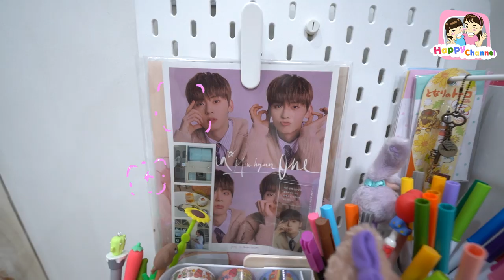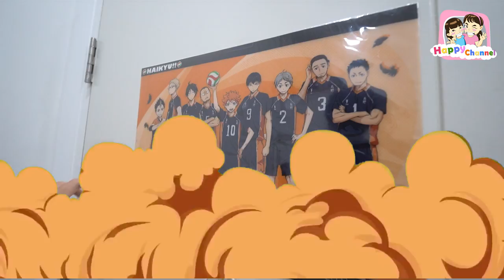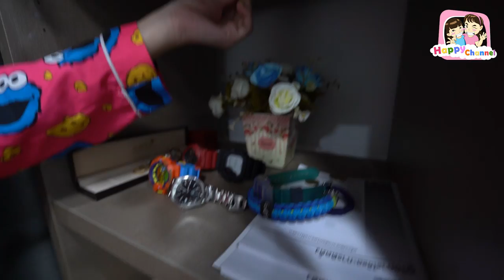สลับห้องนอน 1 คืน พี่ฟิล์ม น้องฟิวส์ Happy Channel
1.ช่อง Happy Channel shorturl.asia/wnFOX
2.ช่อง Film Happy Channel shorturl.asia/KH967
3.ช่อง Field Happy Channel shorturl.asia/xGSBA
4.ช่อง หนังสั้นสตูดิโอ shorturl.asia/c5xo4
5.ช่อง Happy Channel Family shorturl.asia/oyplq
6.ช่อง Happy Fishing shorturl.asia/ACkfw
7.ช่อง Happy Channel Kids Song shorturl.asia/KUP8F
8.ช่อง RC Construction shorturl.asia/PHLFr
SOCIAL